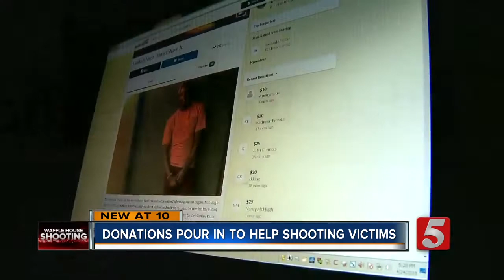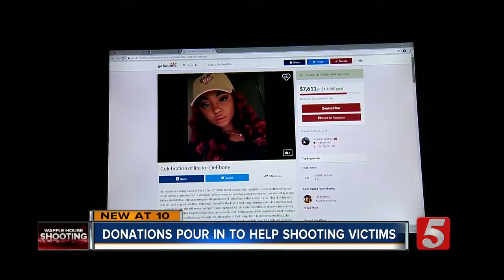Donations Pour In Waffle House Shooting Victims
People across the country are turning their attention to helping the victims of the Waffle House shooting, and their families.